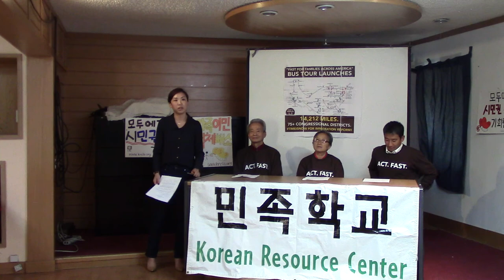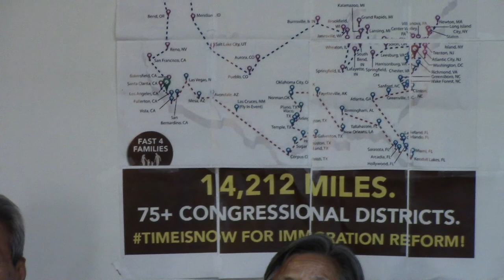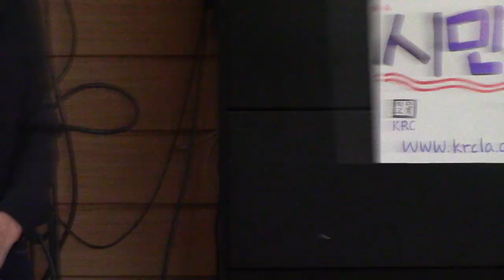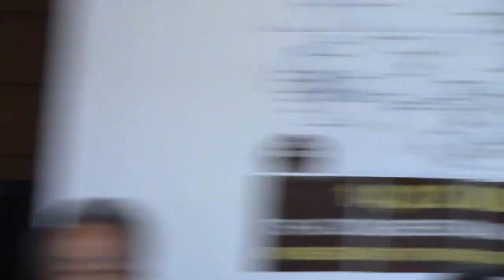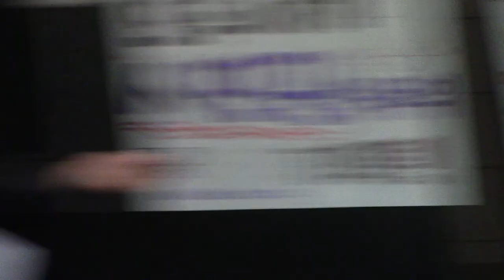2014-04-16 F4FAA Los Angeles Report Back Press Conference